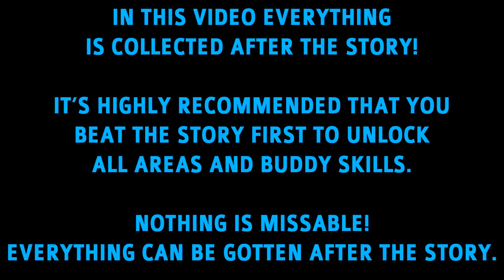South Park The Fractured But Whole - All Toilet Locations (Crappin' Forte Trophy Guide)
There are 21 Toilet Locations in South Park The Fractured But Whole for the "Crappin' Forte" Trophy / Achievement.

The toilets are all inside buildings. Almost every house (except Kenny's) has one. Most restaurants also have one, other stores don't.
To get access to all toilets you'll have to advance in the story to unlock new allies and abilities. It's highly recommended that you search for everything AFTER beating the story. Nothing is missable! You can still collect everything after the story is over.

You must get all stars on each toilet. At the start you see how many stars can be earned. If done correctly, you will see a green checkmark on the toilet afterwards. This means you've completed the highest mastery level there. You must master every toilet. It's quite easy, you just need to complete a button-pressing minigame.

TIMELINE:

#1 - Community Center (Women's Toilet) - 0:00
#2 - Community Center (Men's  Toilet) - 1:44
#3 - Bebe's House - 2:15
#4 - Kevin Stoley's House - 2:35
#5 - Clyde's House - 3:42
#6 - Craig's House - 4:04
#7 - Henrietta's House - 4:21
#8 - Jimmy's House - 4:43
#9 - Your House - 5:04
#10 - Butters' House - 5:25
#11 - Cartman's House - 5:47
#12 - Stan's House - 6:07
#13 - Kyle's House - 7:36
#14 - Park County Police Station - 7:58
#15 - Park County Police Station - 8:30
#16 - Park County Police Station - 8:57
#17 - Freeman's Tacos - 9:07
#18 - Big Gay Al's House - 9:25
#19 - Nichole's House - 9:45
#20 - The Peppermint Hippe Strip Club - 10:09
#21 - South Park Mall - 10:30

All South Park The Fractured But Whole Trophies & Achievements:

More Powerful Than You Think
Complete all trophies in South Park™: The Fractured But Whole™

Crappin' Forte
Use every available toilet in South Park and achieve the highest mastery level for each

Boy Love Aficionado
Find all Yaoi art pieces

An End to Racism
Stop racism in South Park

Orgy of Power
Use all Allies' Ultimate powers once during the game, except the Coon's

Stop, Drop and Roll
Win a combat by using TimeFart Pause to kill all remaining enemies at once before time resumes

The Token Experience
Create a Black character and complete the game on Mastermind Difficulty

Fully Bloated
Unlock all combat TimeFarts

Fashionista
Find 10 costume pieces

Junksmith
Craft 10 distinct recipes

Death Dodger
Keep an Ally alive for an entire combat while they take twice their max Health in damage

Deep Seated Power
Obtain and equip Artifacts to reach 600 Might

Class Warfare
Equip powers from 2 different classes

Farts over Freckles
Pick a fight with Morgan Freeman and defeat him

Toxic Environment
Loot 100 Biohazard items

Pasta of Prophets
Craft a macaroni picture for Moses

Corporate Wolf
Reach the highest economic value on your Character Sheet

Become mutual followers with 10 people in South Park

Divine Wind
Successfully Fartkour to the Lofts at SoDoSoPa rooftop and back down again

Last Kid Standing
Win while 3 Allies are downed at the end of combat

Titleist
Reach the highest rank on 1 title in your Character Sheet

Cosplay Curious
Wear costume pieces from 3 different sets at once

Chaos Controlled
Foil the plans of Professor Chaos

Call in a Favor
Use a Summon

Invasive Tumor Removal
Defeat Mutant Cousin Kyle

Master Classed
Equip powers from 4 different classes

Epic Artificer
Craft an Artifact with a Might value of 75 or more

Glitch of Death
Use TimeFart Glitch to cause a status-effected enemy to lose their turn and die at turn's end

Through the Bowels of Time
Survive the farts of future past

Diabetes Defender
Defend a helpless child from a drunk lunatic

Big Knocker
Kill an enemy by knocking another enemy into them

Character Sheet Elite
Reach the highest rank on 5 titles in your Character Sheet

Master Manipulator
Confuse or charm an enemy into defeating another enemy

Friend Finder
Acquire and unlock all Summons

Potty Trained
Use a toilet and achieve the highest mastery level

Pick Yourself up by Your Bootstraps
Collect all loot in the Homeless Camp at SoDoSoPa